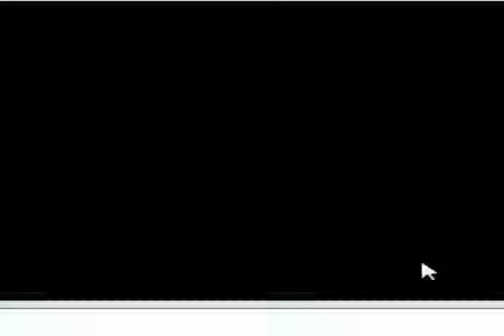Pokémon Gelb [DE] [43/43] Special Kleinigkeiten zum Schluss